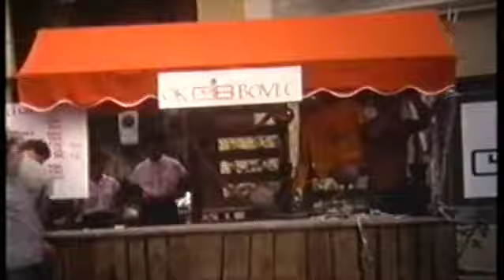Bovec nekoč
Stari posnetki z Bovškega, različnih vsebin, ki jih je posnel Franci Ivančič - Lurin v 60., 70. in 80. letih prejšnjega stoletja. Posnetki so bili ustvarjeni na sistemu Video 8, kasneje so bili presneti na VHS sistem, nazadnje v digitalno obliko. Posnetki niso v časovnem zaporedju zaradi takratnega sistema tehnologije. Zvok je bil odstranjen zaradi avtorskih pravic pesmi.